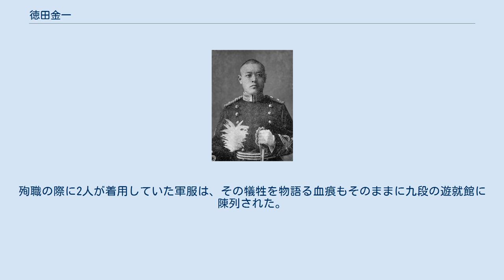徳田金一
徳田金一 徳田 金一（とくだ きんいち、1885年（明治18年）3月25日 - 1913年（大正2年）3月28日）は、日本の陸軍軍人。
最終階級は陸軍中尉。
日本陸軍航空黎明期のパイロットであり、同僚の木村鈴四郎とともに、日本における最初の航空事故犠牲者として知られる。
 山口県吉敷郡宮野村出身。
平民・徳田荘二郎の子。
1907年（明治40年）5月31日、陸軍士官学校（19期）本科を卒業し、同年12月26日、少尉に任官。
台湾歩兵第3連隊附の歩兵中尉であった1912年（明治45年）5月、歩兵科から抜擢されて第一期飛行術練習生となった。
同期の木村鈴四郎中尉（1886年 - 1913年）とともに、フランスで学んだ滋野清武から直接指導を受けていた。
木村は金沢市南町の木村三行の養子で、徳田中尉と同じく第一期飛行術練習生として砲兵科から転じた選抜生だった。
 1913年（大正2年）3月28日、航空思想普及のため、政府は貴族院・衆議院の議員らを招いて飛行機・飛行船の観覧飛行を行なった。
飛行技術を観客に披露したのち、帰還のため木村中尉が操縦するブレリオ式単葉飛行機に徳田も同乗して青山練兵場を発った。
正午近く、陸軍所沢飛行場付近東方において、飛行機が突風にあおられて左翼をもぎとられ、300m上空からキリモミ状態となって埼玉県入間郡松井村（現・所沢市下新井）の麦畑に墜落。
周囲の者が駆け寄ったとき、木村はスロットルレバーに鼻を強打し顔面を粉砕、一方徳田は操縦席で木村の膝に抱きついた状態で発見されたが、胸部を強打しており、両者ともにほぼ即死状態であった。
事故死当時、徳田は2児の父親であった。
 この事故は日本における最初の航空事故であり、2人は最初の犠牲者であった。
事故は各紙で報じられ、与謝野晶子は二人を悼んだ歌を15首作り、新聞に発表した。
やまと新聞が弔慰金を呼びかけると全国から4万円が集まり、「悲歌　空中の惨劇」という歌まで作られた。
弔慰金で墜落現場の土地が購入され、二人の銅像のついた記念塔が建てられた（1981年に所沢航空記念公園内に移転。墜落地跡には「木村・徳田両中尉殉職記念碑」がある）。
殉職の際に2人が着用していた軍服は、その犠牲を物語る血痕もそのままに九段の遊就館に陳列された。